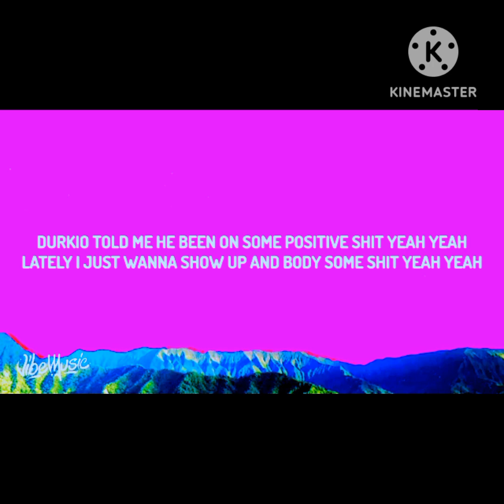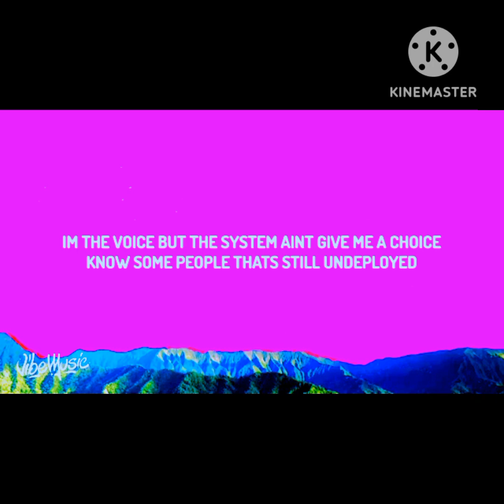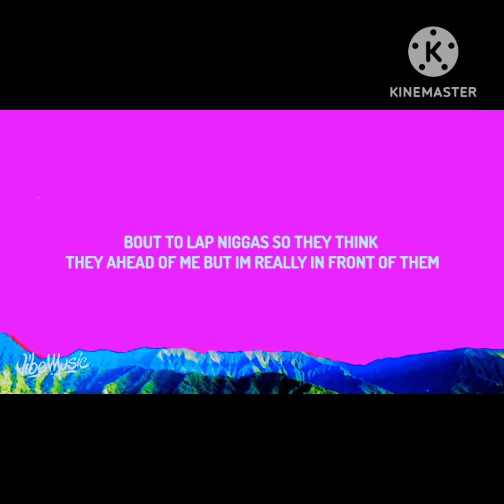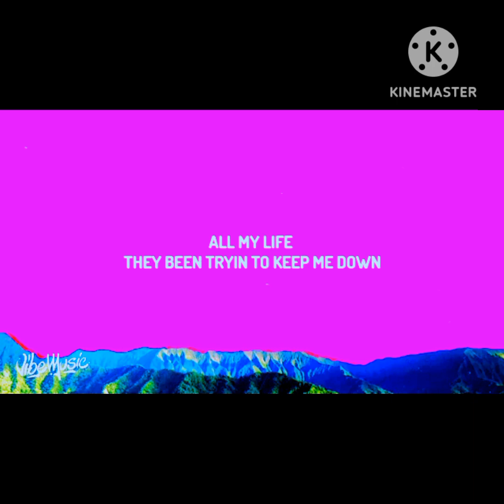LIL DURK- ALL MY LIFE (lyrics) FT J.COLE (Chipmunk version